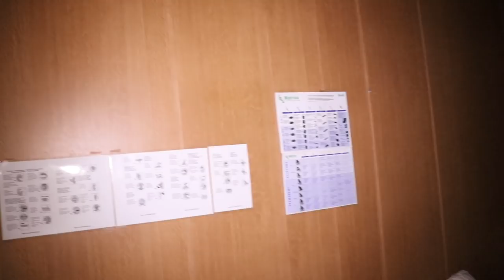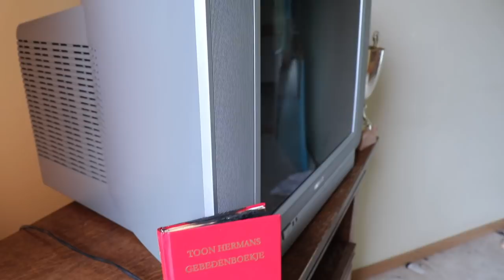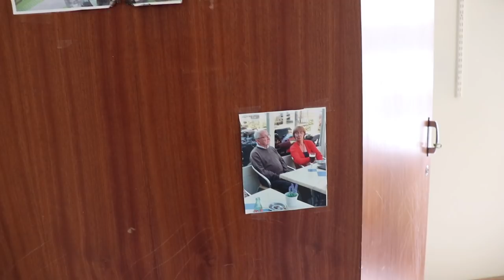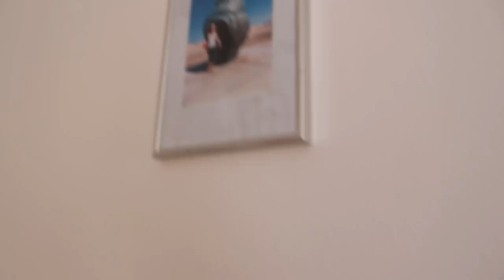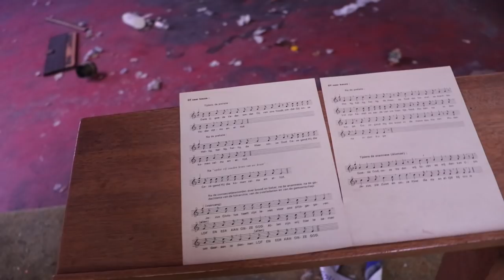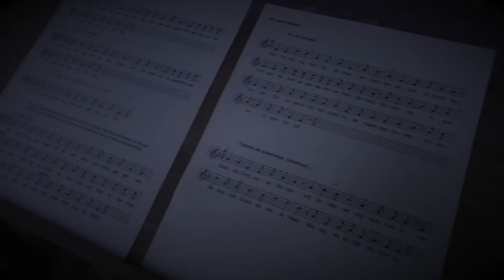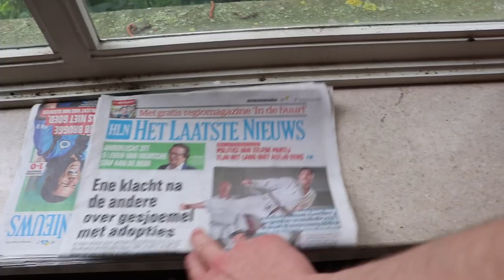I Went To The Basement Of This ABANDONED HAUNTED HOSPITAL And Found Something TERRIFYING!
In today's episode i went to an abandoned hospital which was probably the last rest place for old people. The hospital was used for movies and some series called as 'Het Vijfde Gebod' which was a dutch serie. The hospital only had a basement, a main floor, a first floor and a second floor which was all empty. At the 1st floor there was some furniture left behind like closets and a lot of chairs. At the main floor there was more furniture left behind like all the hospital beds and so on. At the basement we discovered some very creepy stuff and multiple scary dolls...